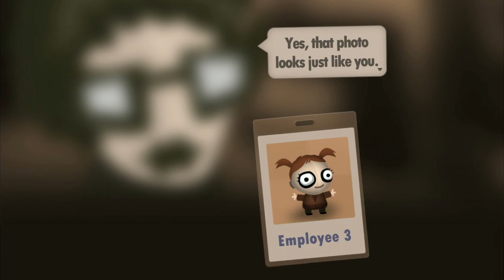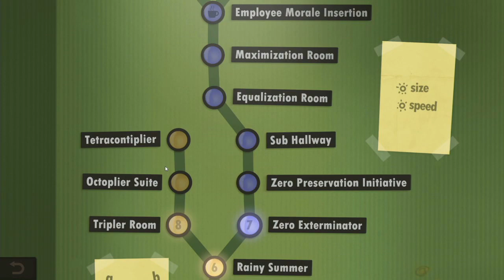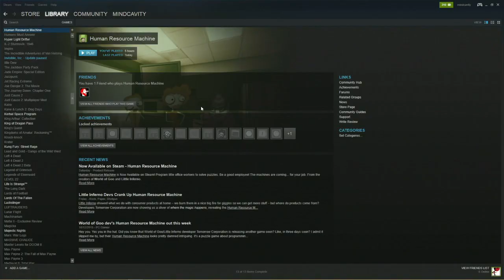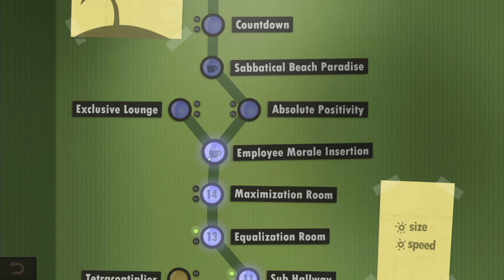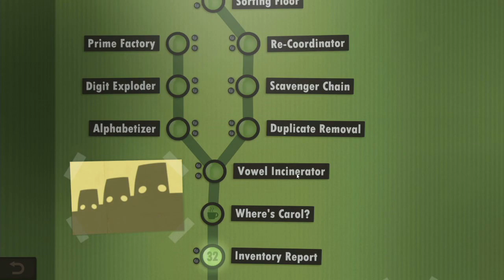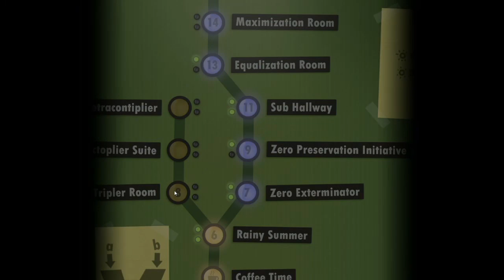Human Resource Machine: Giant Bomb Quick Look [Extended HD Gameplay]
An adorable way to trick yourself into thinking you might make a good programmer and then smash your dreams into dust.